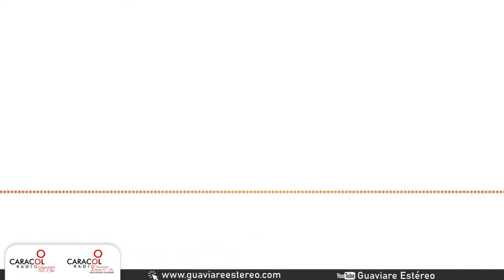SucedioHoy 🎞️ 14 de Octubre 2021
SucedioHoy 🎞️ 14 de Octubre 2021 || Revive las noticias y entrevistas más importantes del día en HoyPorHoyGuaviare.

🟥 ENTREVISTAS Y REPORTAJES 🎙👇

((🔴)) OrdenPublicoCaracol || Ofensiva contra la producción de drogas ilícitas en Guaviare.
📲 Procesaban cocaína en un laboratorio y fueron sorprendidos por operativo de la Policía Nacional.

((🔴)) EntrevistaCompleta || Precandidato presidencial, presenta su propuesta política en Guaviare.
📲 El Precandidato Alejandro Gaviria, en su visita al departamento entrega a Guaviare estéreo detalles de los ejes de su propuesta que para la región se enfocan principalmente en medio ambiente y lucha contra el narcotráfico.

((🔴)) ReporteroCaracol || Nueva víctima de hurto en Guaviare.
📲 La víctima, María Elvia nos cuenta de este nuevo caso de hurto en el municipio de San José del Guaviare en la noche del miércoles, donde abrieron el baúl de su motocicleta y se llevaron sus pertenencias.

((🔴)) ReporteroCaracol || Accidente por mal estado de la vía.
📲 Los huecos al lado y lado de la vía nacional San José del Guaviare – El Retorno, hace que sea imposible esquivar el riesgo de accidentes en la zona entre caño uribito y el batallón Joaquín parís.

((🔴)) ReporteroCaracol || A punto del colapso las instalaciones de la institución educativa de Salto Gloria – El Retorno.
📲 La comunidad reclama apoyo de las administraciones departamental y municipal.

((🔴)) ReporteroCaracol || Sena hizo rendición de cuenta en San José del Guaviare.
📲 El desarrollo de este informe permitió a los distintos grupos de interés del Sena y a la ciudadanía en general, conocer a través de los distintos procesos institucionales, los resultados de las principales acciones realizados durante la vigencia 2020 y la vigencia 2021 a corte 30 de junio.
¡Sintonízanos! 🔽
📻 Guaviare Estéreo 92.7
📻 Caracol Radio Guaviare 102.3